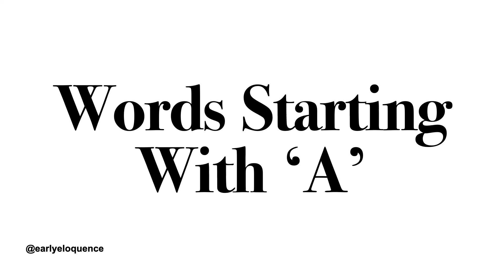Baby 10 Words - 'A' | Baby Black And White Video For Visual And Cognitive Development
60 seconds a day to give your baby that head start!

Visual and cognitive development while learning words starting with letter 'A'.

Your baby's vocabulary is about to explode! This fun flashcard video will help them learn their first words in no time. Whether they're babbling babies or little language learners, this video is perfect for helping them take their first steps towards talking. Simply read aloud to your baby and spend quality time together. Share it with all your friends and family and watch your baby's vocabulary blossom!

The words, fonts, transition speed are carefully curated to enhance retention. Using techniques backed by research, our flashcard videos are the perfect tool for helping your baby learn their first words.

Research suggests that black and white patterns are more visually stimulating for babies and help to promote brain development and visual processing skills. Babies who are exposed to high-contrast patterns, such as black and white, at an early age may have better visual acuity and visual discrimination skills later on. Visual acuity refers to the clarity of vision, and visual discrimination refers to the ability to distinguish between different visual stimuli.

Black and white contrasting shapes register the strongest on a baby's retina which sends stronger signals to their brain. Stronger signals mean more brain growth and faster visual development.

Using techniques backed by research, our flashcard videos are the perfect tool for helping your baby learn their first words.